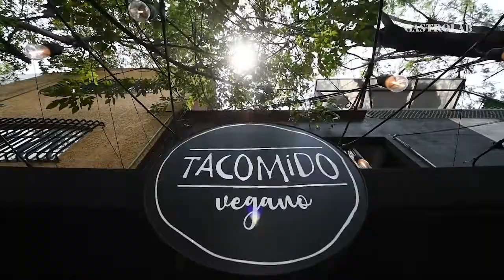TACOS campechanos con CHICHARRÓN de trigo | Probamos deliciosas recetas veganas en "TACOMIDO"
AntojitosYChangarros | ¿Eres amante de los tacos?. Te recomendamos visitar "Tacomido", una opción vegana en la CDMX. Aquí probamos tacos campechanos, de milanesa, birria de setas y estilo Baja con coliflor.

Visita el lugar y cuéntanos tu experiencia en los comentarios.

Cortes argentinos | No salgas de la CDMX y prueba un delicioso BIFE en la "Esquina de Buenos Aires"